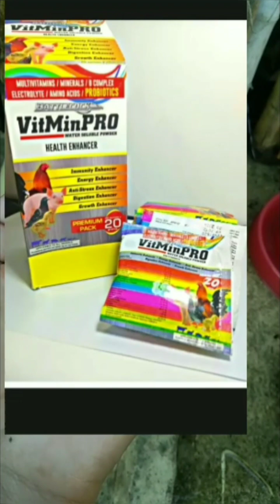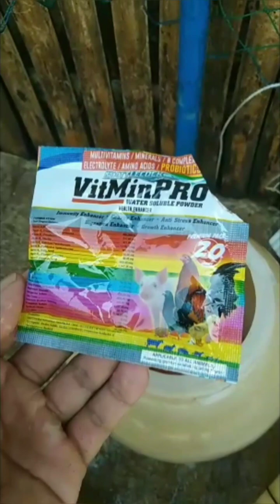DAY 2 VITMINPRO para sa ating mga manok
Vitminpro
pampalakas ng resitensya laban sa sakit at sa mga peste sa manok
magbibigay ng karagdagang lakas ng manok
panlaban sa stress ng manok
pampaganda ng katawan ng manok
pampagana Kumain ng manok

egg 1000
patuloy na production ng itlog ng
nagpapataas ng fertility ng itlog ng

Rhode island red chicken
Black Australorp chicken